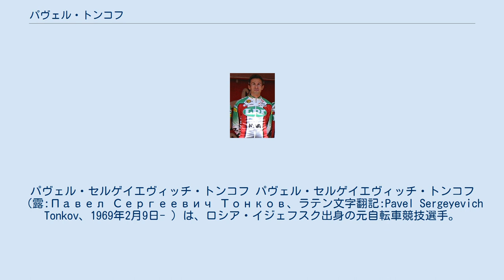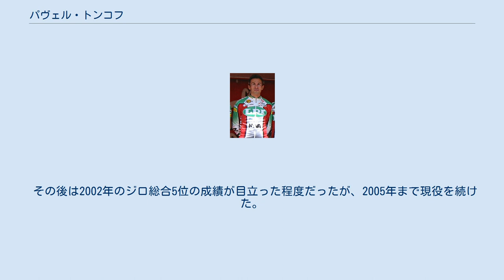パヴェル・トンコフ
ジロ・デ・イタリア総合優勝者
パヴェル・セルゲイエヴィッチ・トンコフ パヴェル・セルゲイエヴィッチ・トンコフ（露:Павел Сергеевич Тонков、ラテン文字翻記:Pavel Sergeyevich Tonkov、1969年2月9日- ）は、ロシア・イジェフスク出身の元自転車競技選手。
 旧ソビエト連邦時代の1987年、イタリアのベルガモで開催された、ジュニア世界選手権自転車競技大会・個人ロードレースで優勝。
1992年にプロ転向。
 ランプレに移籍した1993年、ツール・ド・スイスで区間1勝及び山岳賞を獲得。
2年後の1995年には、同レース総合優勝を飾り、山岳賞も獲得している。
また、1994年のジロ・デ・イタリア（ジロ）ではヘルニアの悪化したマウリツィオ・フォンドリエストに代わりエースとして出場、総合5位に食い込んだ。
さらにジロでは1992年、1993年に新人賞を獲得している。
 そしてスポンサーがランプレからチェラミケ・パナリアに代わった1996年、ジロを制する。
第13ステージを勝利した後、ダヴィデ・レベッリンからマリア・ローザを奪取。
その後第20ステージでアブラハム・オラーノに一時奪われるものの、第21ステージの区間を2位でフィニッシュ。
同ステージ終了後奪い返し、最終第22ステージでも守りきって総合優勝を果たした。
その後ジロにおいて、イタリア国籍以外の総合優勝者は、2008年のアルベルト・コンタドールまで出現しなかった。
 1997年から2001年までマペイに在籍。
1997年のツール・ド・ロマンディを総合優勝。
同年のジロでは総合優勝を果たすことになる、イヴァン・ゴッティに第14ステージ終了後マリア・ローザを奪われるが、第3～第13ステージまでは首位を守り、最終的に総合2位に入った。
また、1998年のジロでも、総合優勝のマルコ・パンターニに続く総合2位を確保。
1999年はブエルタ・ア・エスパーニャ（ブエルタ）総合4位、2000年は、ジロ総合5位、ブエルタ総合3位の実績を残した。
 その後は2002年のジロ総合5位の成績が目立った程度だったが、2005年まで現役を続けた。
ジロでは区間通算7勝、ブエルタでは区間通算2勝を挙げている。